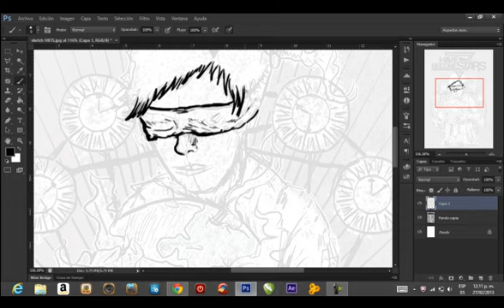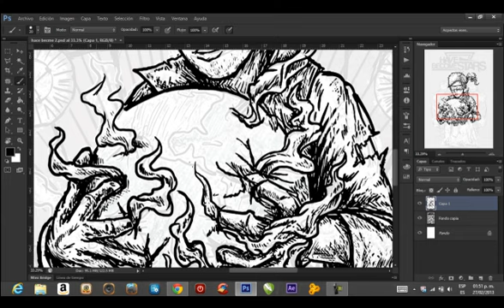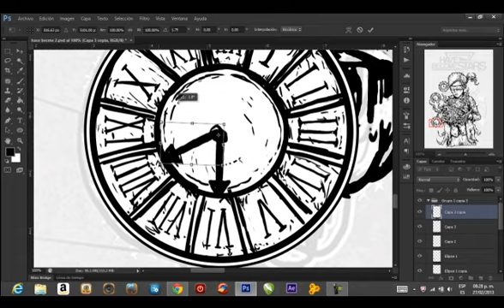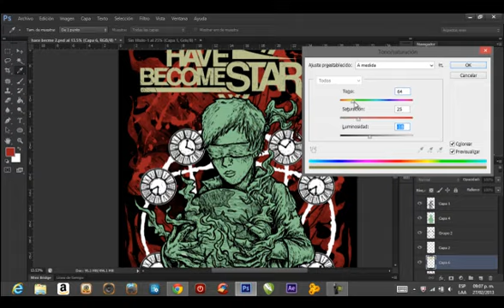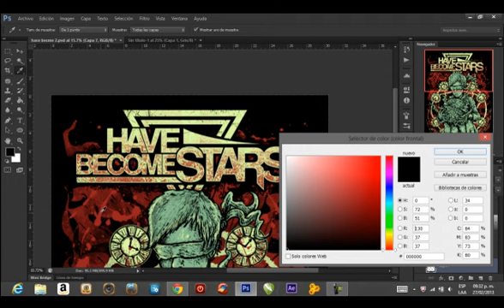Have Become Stars - Trockz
design for the band Have Become Stars